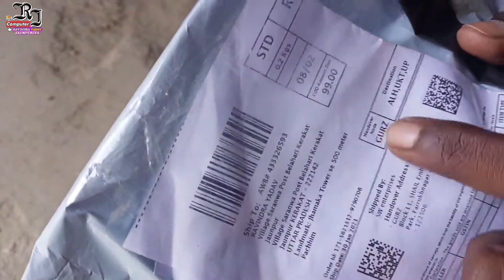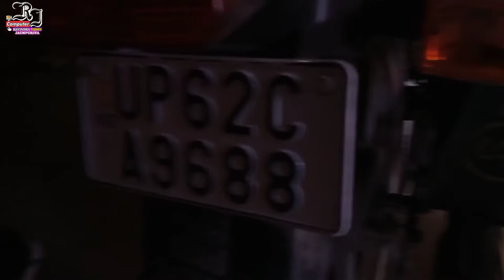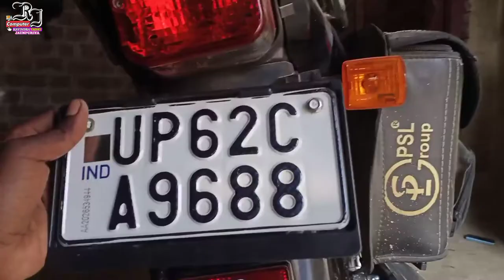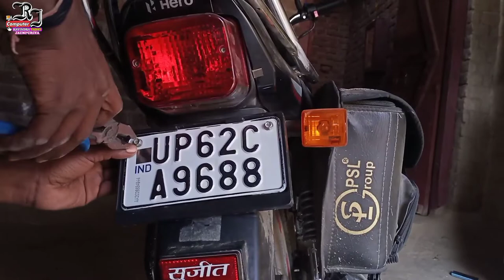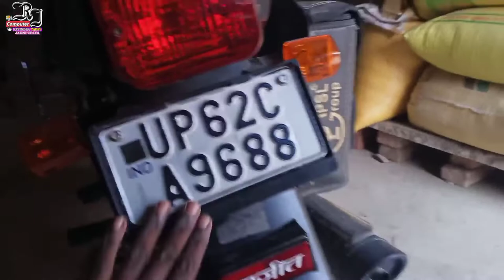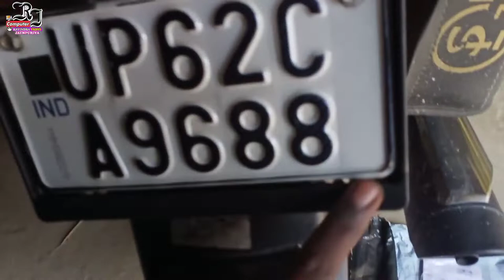Bike Number Plate Frame Unboxing & Installation || IND Number Plate Frame Unboxing & Installation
Bike Number Plate Frame Unboxing & Installation Complete Tutorial In Hindi

नमस्कार दोस्तो मैं रविन्द्र यादव आप लोगों का अपने इस RjComputer&Tech (आर.जे. कम्प्यूटर एवं टेक) यूट्यूब चैनल में बहुत बहुत स्वागत करता हूँ, मैं आप लोगों के लिए App Review, Software Review, Unboxing, Computer Knowledge, Audio Video Editing, Poster Desegin & प्रिंटिंग प्रेस से सम्बंधित रोज़ाना एक नई वीडियो लाता रहूँगा, और आप लोग मेरे वीडियो देखकर प्रिंटिंग प्रेस व कम्प्यूटर सम्बन्धित काम घर बैठे कम बजट में कर सकते है, और अधिक जानकारी के लिए कमेंट करें और हमारे वीडियो सबसे पहले देखने के लिए हमारे चैनल को suscribe करें और bell आइकॉन को जरूर दबाएँ जिससे हमारे वीडियो अपलोड होते ही वीडियो का नोटिफिकेशन सबसे आप के यहाँ पहुँचे, धन्यवाद,

Bike Number Plate Frame Unboxing & Installation | IND Number Plate Frame Unboxing & Installation | RJ Computer